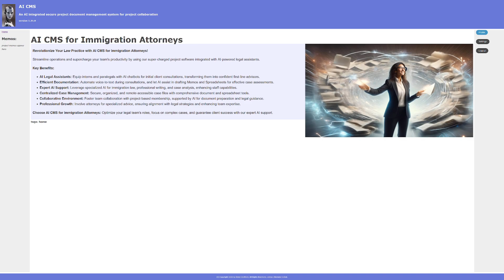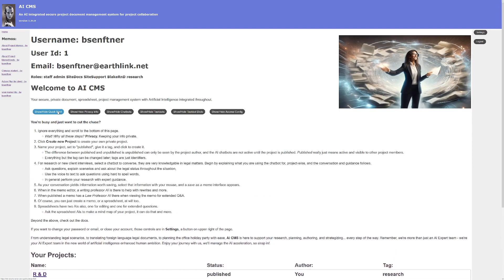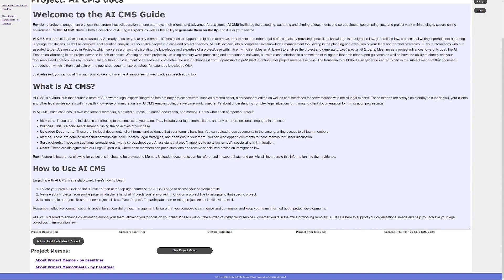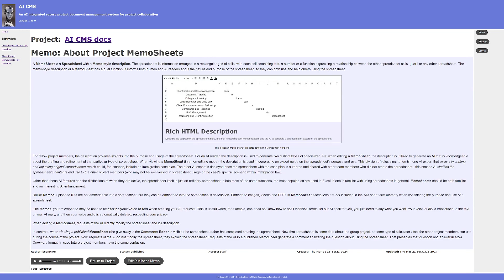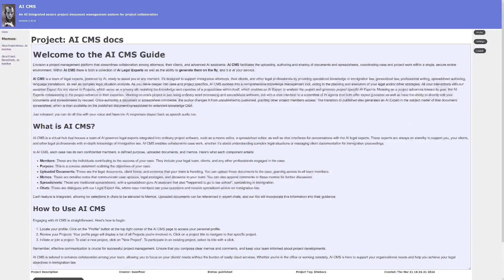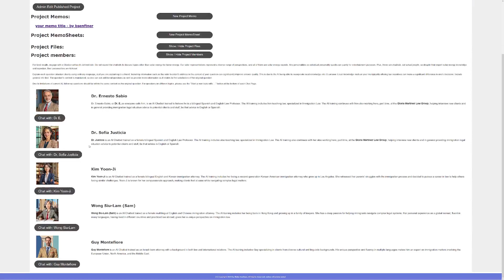AI CMS Overview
Describing my latest work integrating LLM AIs into project management software